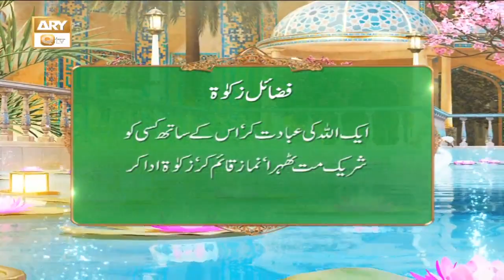Fazail e Zakat | Jannat Main Le Jane Wala Amal | ARY Qtv